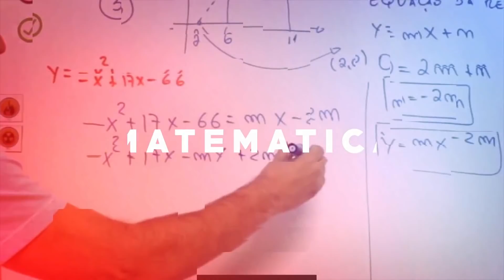RELOGIOS NOVIDADES MADRID CENTER NO PARAGUAI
Neste vlog, Gisele trás novidades da loja Madri Center no Paraguai.

Compre meu guia . Contato
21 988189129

Ou depósito em conta corrente:
Itau Ag 8830 cc129303
Caixa: 0193  cc27031-7
Me siga no Instagram:
Participe do grupos de Whatsapp